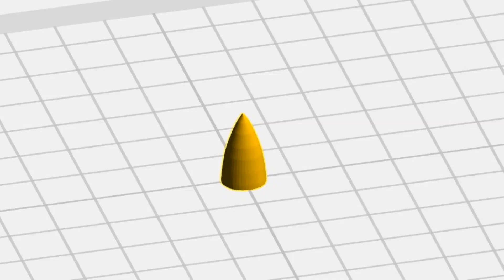F-4J Phantom, VF-84 Jolly Rogers, 1/144, plastic aircraft model, build review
Heller 1/144
F-4E was converted to F-4J